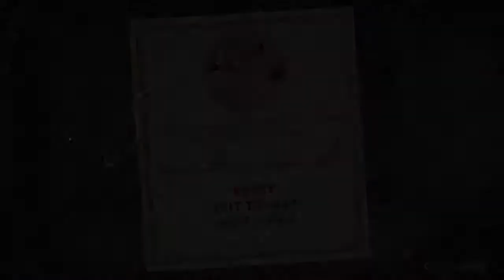Cuphead Trinity run